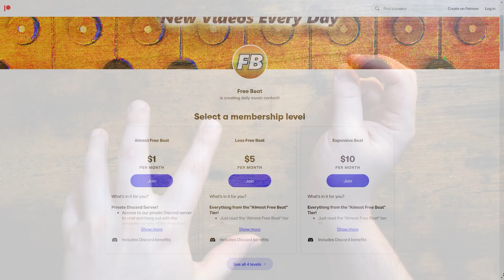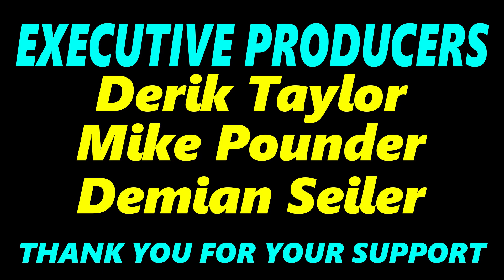Does Free Beat Actually Make Music?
With the channel gaining quite a few more subscribers lately, I've started getting asked if I actually make music! Since I haven't talked about my music for over 6 months now, I realize that a lot newer subscribers probably have no clue about my Bandcamp page! So today I just want to share a little bit about my music with you. My favorite tracks from each album, a little bit about the live shows, and more. Thank you all so much for being such an incredible audience, enjoy the video :)

Teenage Engineering PO-24 Office
Teenage Engineering OP-Z
Teenage Engineering OP-1 (please try to buy this used, full price is insane):